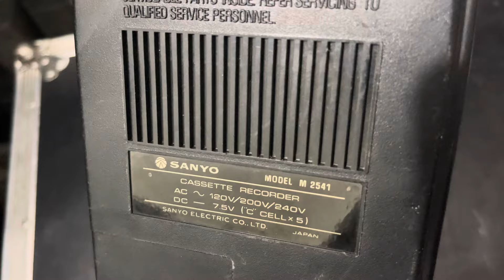Sanyo Taperecorder M2541 Price In Hindi 9811204032 / 9717618838 Available In Tilak Nagar Delhi